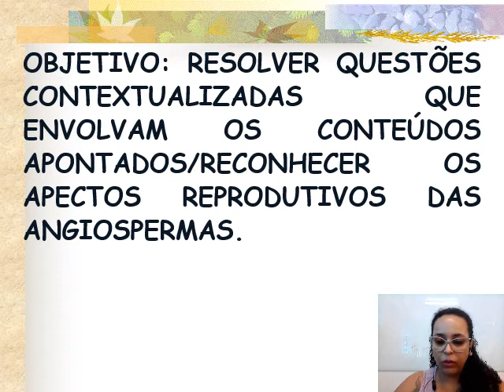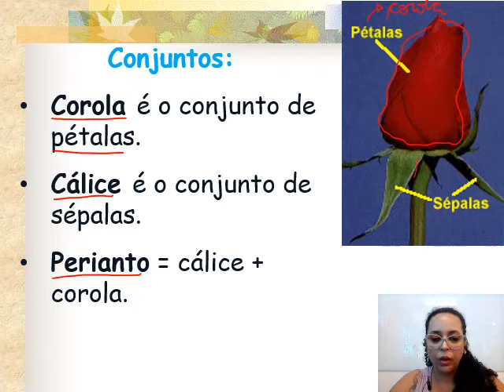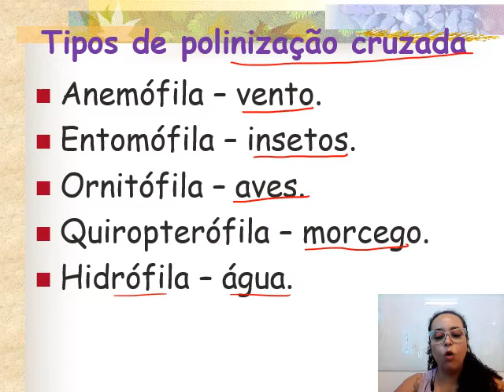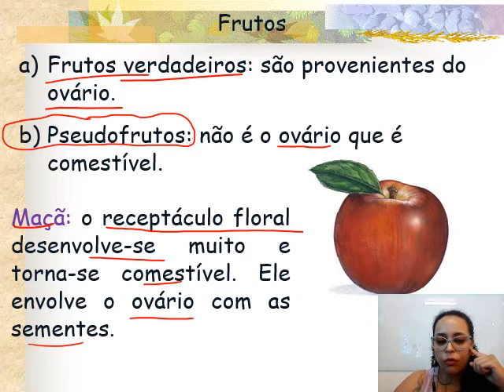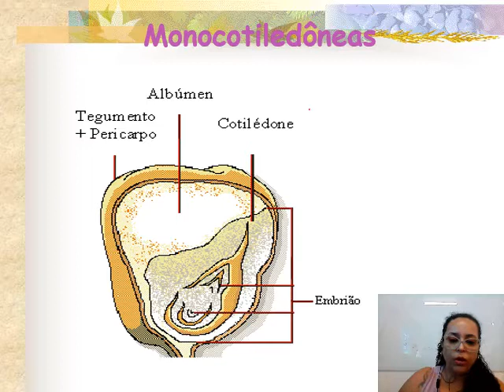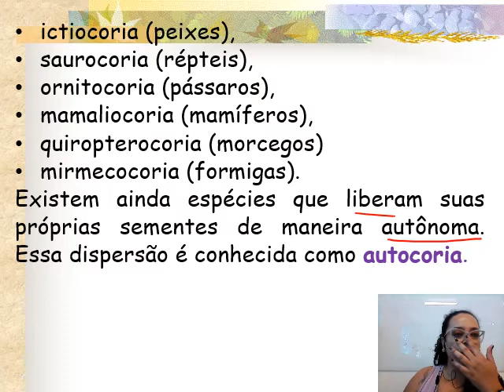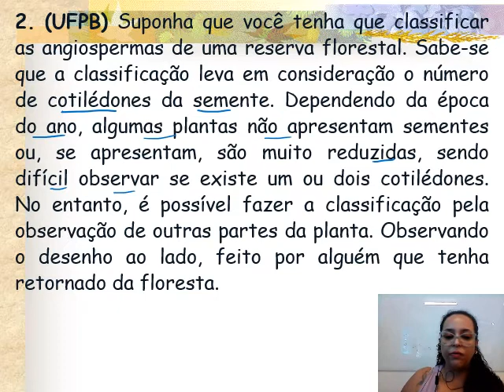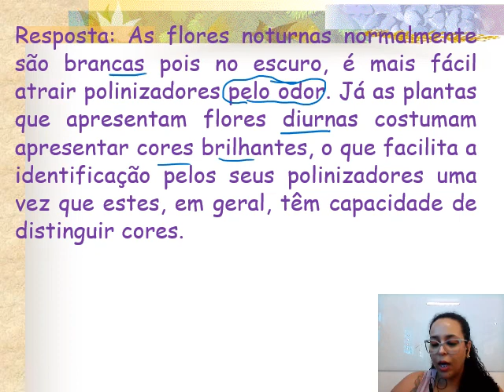27 a 30/09/2021 - 2ª série - Biologia - Nivelamento: Reprodução das Angiospermas